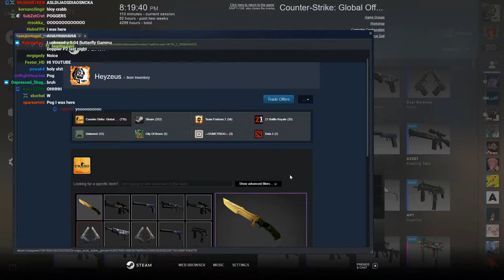500 Riptide Case Unboxing !gold